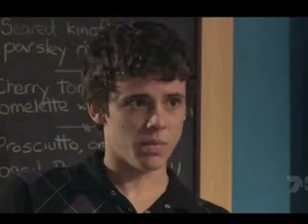Some of the Home and Away Cast made by HomeAndAwayFan101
Some of the Home and Away Cast including Nicole, Ruby, Geoff, Alf, and the old cast including, Sally, Cassie, Mattie, and some of the guest characters, Mr. Bartlett, and more! From episodes 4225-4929 By Homeandawayfan101